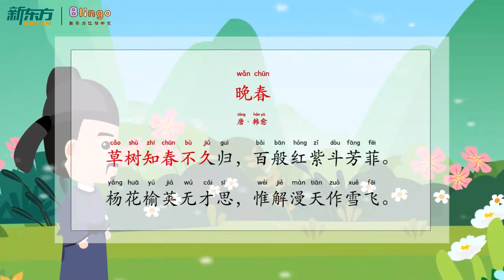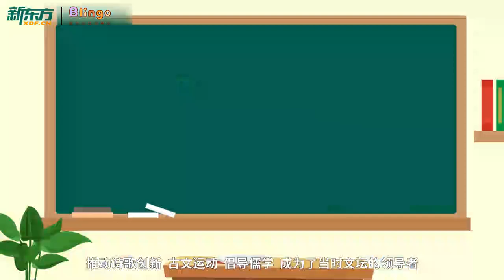Blingo Chinese ancient poetry 《晚春》｜儿童故事｜中国神话｜中文学习｜中文故事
Blingo Chinese ancient poetry 《晚春》